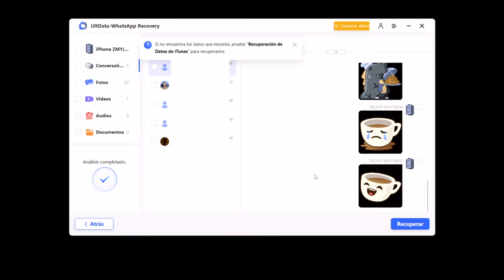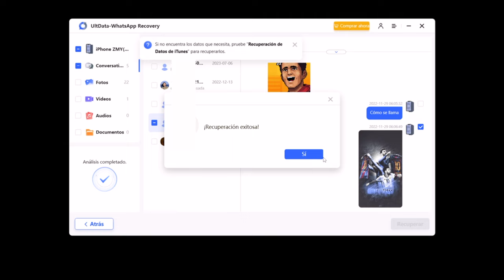Cómo deshacer mensajes eliminados en WhatsApp 2023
WhatsApp tiene la opción de "Deshacer" el "eliminar para mí" cuando eliminamos un chat a propósito o lo hacemos por error y luego queremos restaurarlo. En este tutorial se explica cómo deshacer los mensajes eliminados en WhatsApp

Tenorshare UltData WhatsApp Recuperación: escanea y recupera directamente los chats de WhatsApp desde/hacia su iPhone.

Capítulos:
00:00 introducción y vista previa
00:22 conectar iPhone a la computadora
00:35 escanear datos de WhatsApp